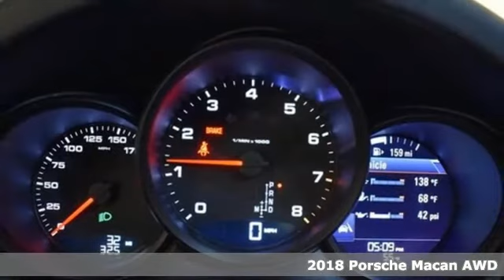New 2018 Porsche Macan Atlanta Alpharetta, GA P14196 - SOLD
Year: 2018
Make: Porsche
Model: Macan
Trim: Base
Engine: 2.0L I4 Turbocharged
Transmission: 7-Speed Porsche Doppelkupplung (PDK)
Color: Black
Interior: Vc/Standard Interi
Stock #: P14196
VIN: WP1AA2A59JLB06033

Address:
4006 Carver Drive